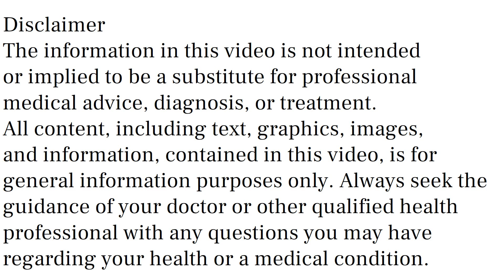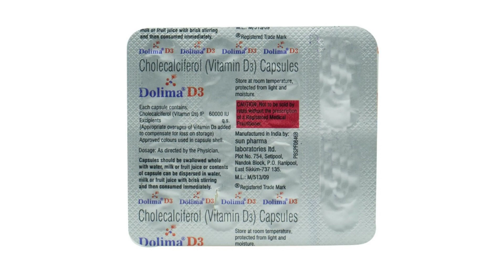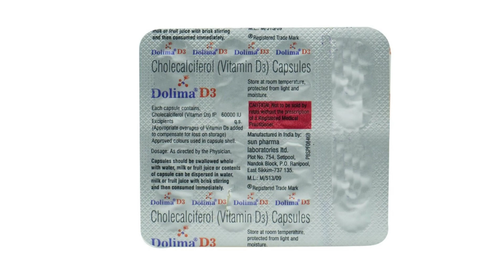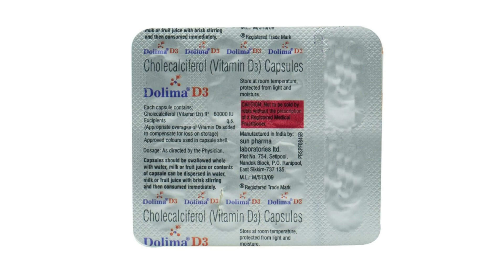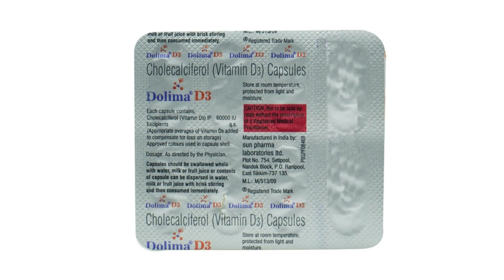Dolima D3 Capsules Uses, Side Effects in Hindi, Dolima D3 Capsules Ke Fayde Aur Nuksan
dolima d3 capsules uses & side effects in hindi | dolima d3 capsules ke fayde aur nuksan | how to use dolima d3 capsules. in this video, we will discuss what are the uses and benefits of dolima d3 capsules. How to use dolima d3 capsules. We will also discuss what are the side effects of dolima d3 capsules. Watch the complete video for detailed review of dolima d3 capsules in hindi.